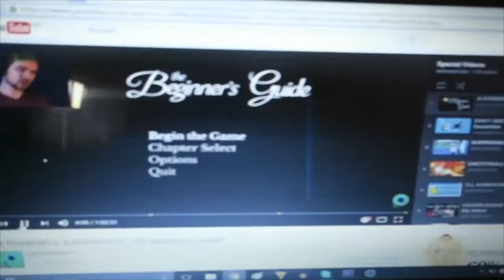Lazy Day and Weird Snacks